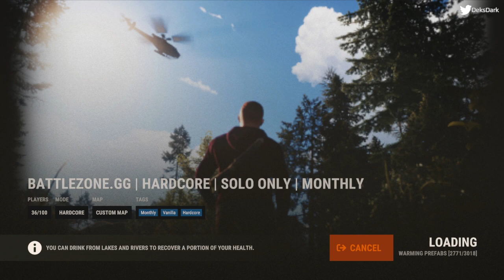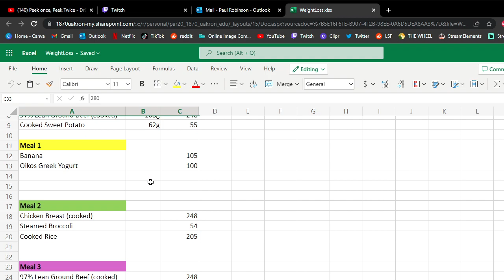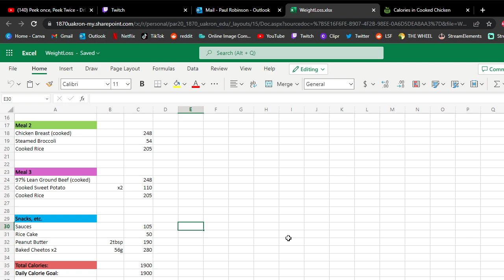Sober September, Day 1 (Part 2)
September 1, 2022 // Reacts + Meal Prep + Rust: Hardcore Mode